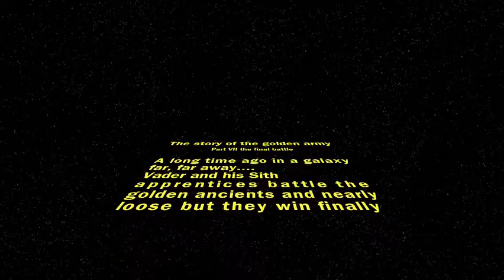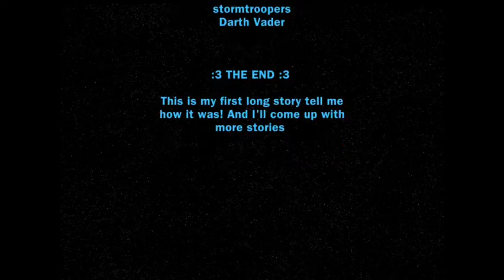Battle Of Endor 84